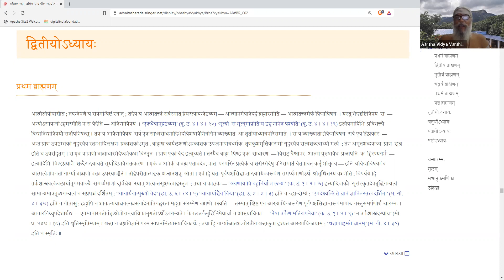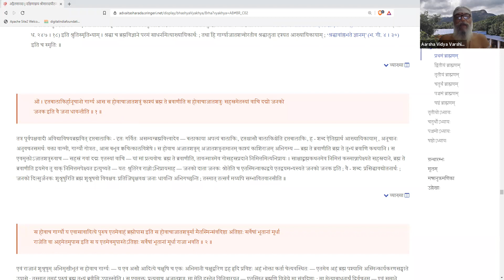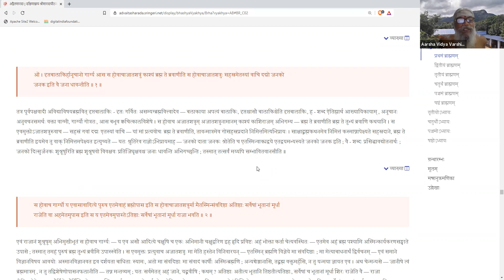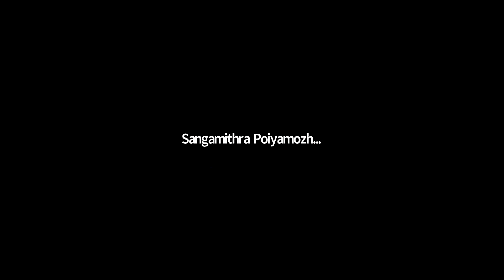Brhadaranyaka Upanishad - 095 - 2 chapter Intro & 2.1.1 Bhashya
Brhadaranyaka Upanishad in English with the commentary of Adi Shankara. This video features 2nd chapter introduction and 2.1.1 Bhashya